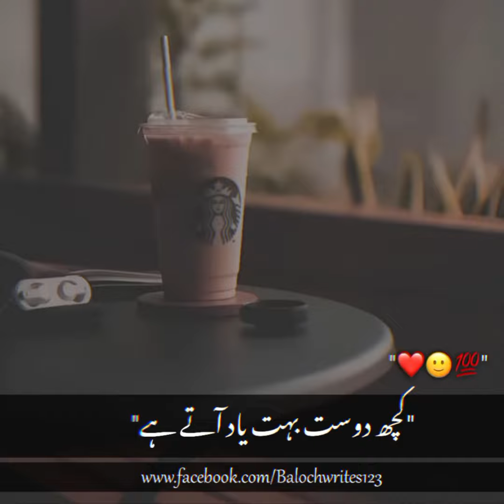beautiful saying | shorts | Tube watch99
Tube watch99

Customize channel
Manage videos
Description
Hello Guys🤟🤟
This channel has been established for entertainment.
I need your love and support